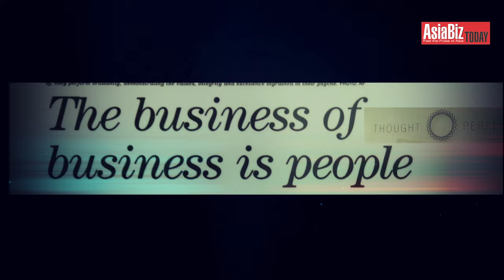WinningWays - Hugh Mason, Co-Founder & CEO, JFDI Asia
Hugh Mason is an entrepreneur, mentor and investor. Born in the UK, he is now a Singapore Permanent Resident.

In 2010, Hugh co-founded JFDI.Asia, a community of innovators that JFDI systematically co-creates, supports and invests in startup businesses. It has since deployed around USD3m into a portfolio of 69 promising early stage technology startup businesses which are now independently valued USD60m. Along the way they have raised an aggregate USD15m and created 300 jobs.

In Winning Ways, Hugh talks about what are the key determining factors for a successful startup idea, what do accelerators like JFDI look for and finally what kind of startups are likely to make it to the finishing line.